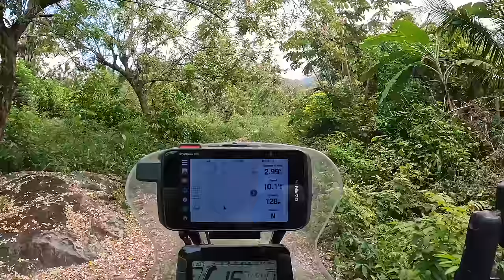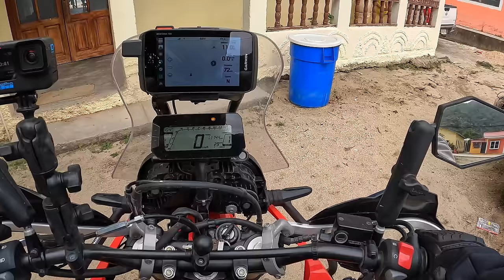A mysterious cave in Honduras 🇭🇳 - The cave of the GLOWING SKULLS |S6-E53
In this episode I am riding to Trujillo. But before I do, I visit the Talgua Caves, or: the cave of the glowing skulls... What a fascinating and eerie place...